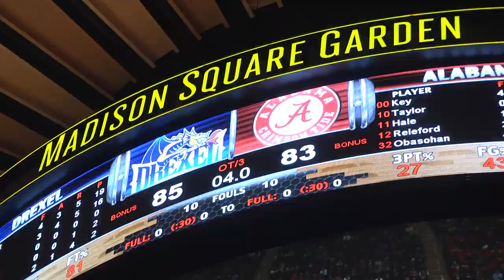2013-14 Drexel Men's Basketball Season Highlights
Music Courtesy: "Don't Sweat the Technique" by Eric B. and Rakim